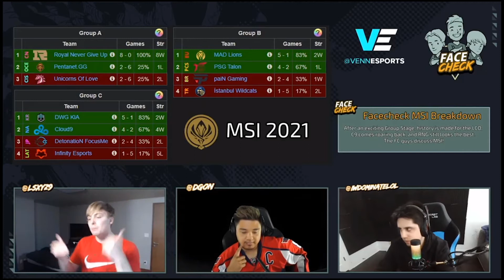Best Rumble Analogy from LS - League of Legends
Every day New League of legends shorts. Epic League Shorts is dedicated to the highlight league of legends, Best LoL Moments, LoL new, lol montage, URF , One For All, Pentakill, 200 IQ Plays

Which software do I use to make montages ?
•Adobe Photoshop for thumbnails
•Adobe Premiere Pro for videos
•Adobe Media Encoder for rendering videos

Thanks a lot for all of your support!